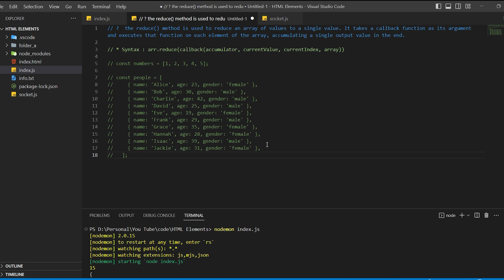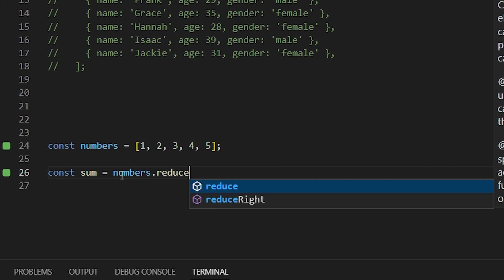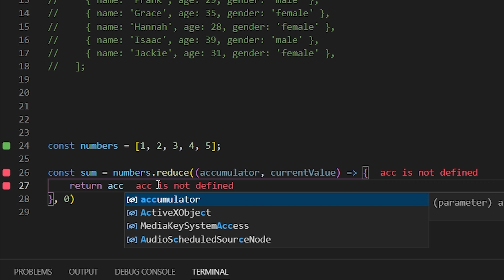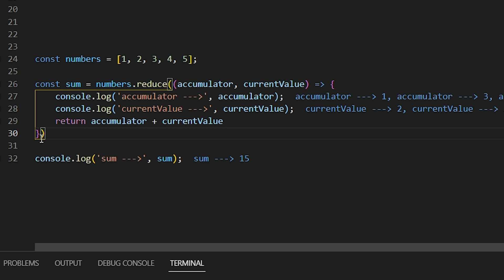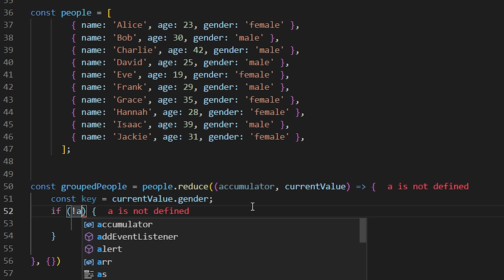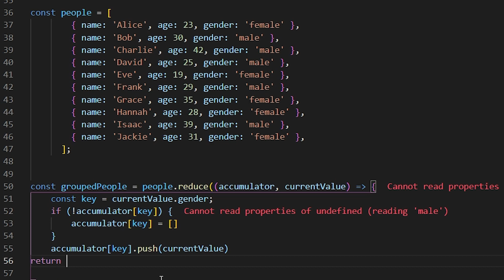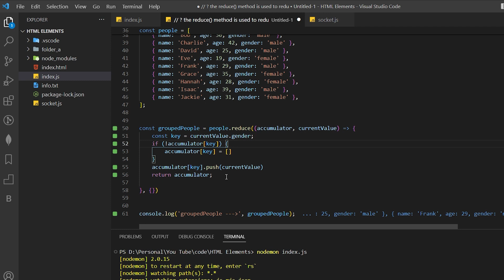Array REDUCE method in Hindi | JavaScript | Detailed example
If you are not JavaScript lover or want to fall in love with JavaScript then you should watch my JavaScript shorts playlist

REDUCE method
The Array.reduce() method executes a reducer function on each element of the array and returns a single output value.
In this video I explained detailed reduce with best example which threw you will definitely able to clear your doubt.